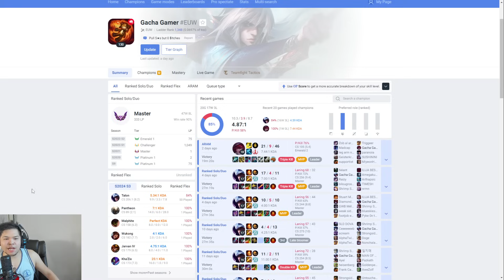How this guy got 90% Winrate to Master with Talon (Rank 1 Talon World)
GJSantos
TopAvenue